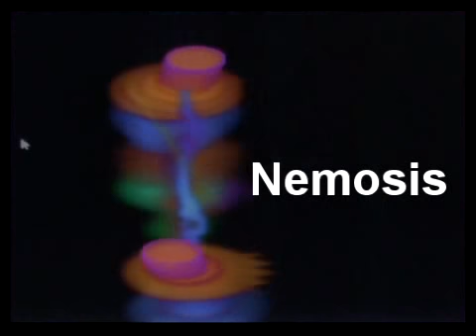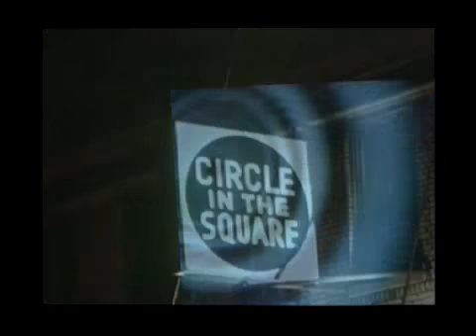montage Larryophonic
A sampler of my work in progress,"Eclectronic".

Help. I can't stop hitting the reverse button!!!